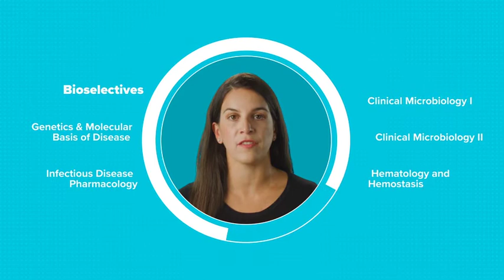Master's in Biomedical Sciences (Post Bac)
The post-bacc MS in Biomedical Sciences program at ACPHS has been developed to prepare students interested in pursuing careers in medicine, dentistry, optometry, physician assistant, and pharmacy to gain successful entry into health professions programs. This is a 37 credit, one-year degree that offers two start dates in January and August that will help you become the best leader in healthcare you can be.